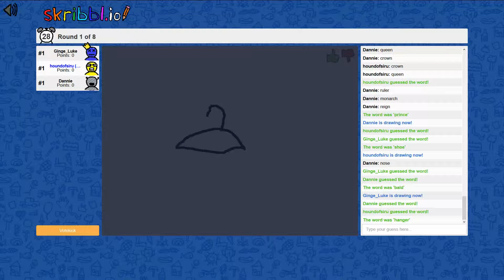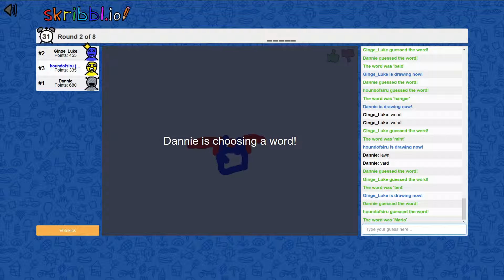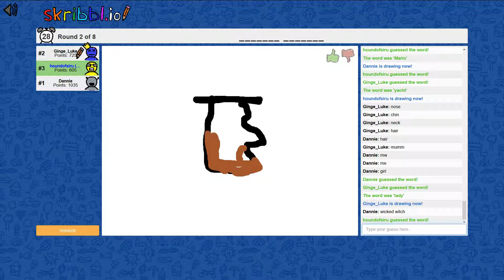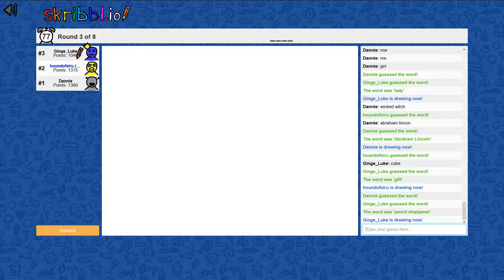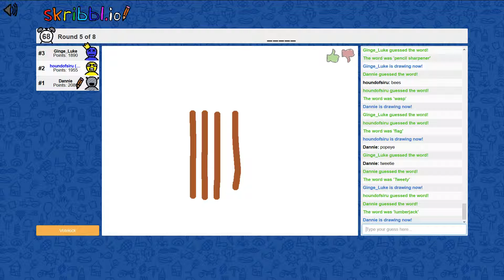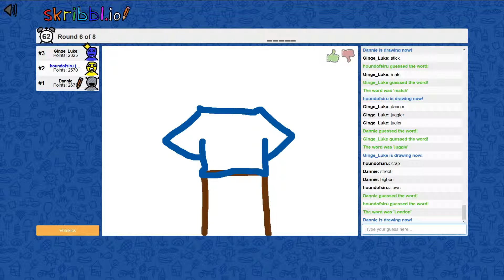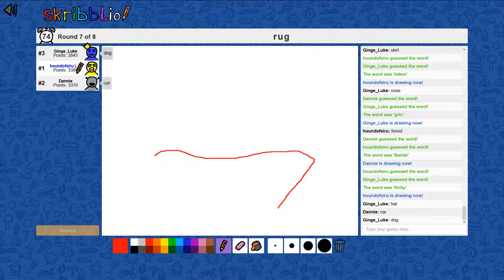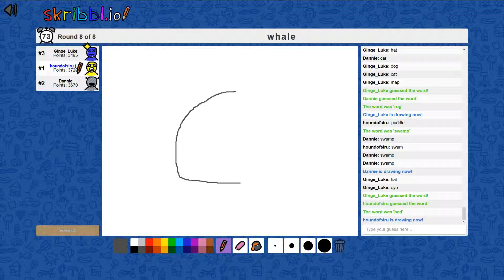Skribbl.iOOF pt1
What? It's a different game? Dannie, Jo and Luke play some Skribbl.io this time.